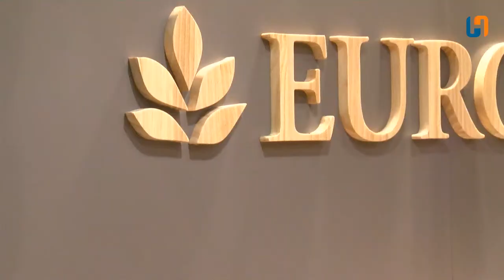Entrevista: Koldo Adrián, Europastry. 2019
Koldo Adrián, Director Comercial Foodservice de Europastry, concedió una entrevista durante los Encuentros Proveedores Hosteltur 2019. El evento se celebró los días 19 y 20 de marzo de 2019 en el hotel Marriott Auditorium de Madrid.